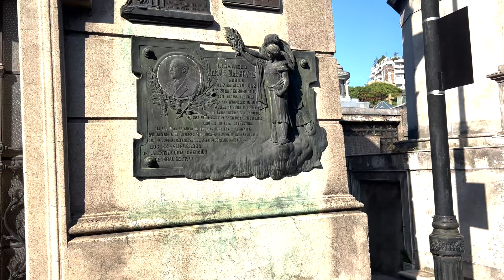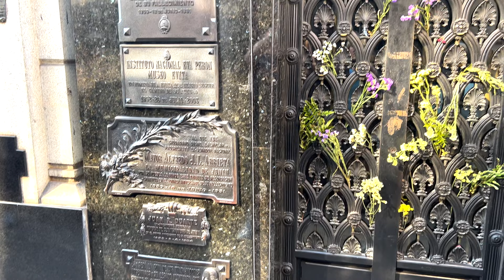Recoleta Cemetery Tour | What is Special About Recoleta Cemetery? | Eva Peron's Final Resting Place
Buenos Aires is a beautiful city, and in my short time there I only saw a fraction of the area.

It is an unexpected treasure of architecture, and it is no wonder that some have called it the Paris of South America.

The tour of the Recoleta Cemetery was very impactful, and I will carry memories of it with me. The memorials that have been created in the grand mausoleums and tombs are a testament to many things -- but most of all love and remembrance.

Formerly the area was used as a convent and a church, and then the 14 acre site was created as a public cemetery. Known worldwide, now, as the final resting place of Eva Peron -- it is also the place of interment for many more in the nearly 5000 mausoleums that have been built on the site.

I will have to one day return, and explore more of the portenos area as well as the downtown. Buenos Aires was beautiful, and so were her people. Gracias, my friends, for making me feel welcome.

Find out more about Trisha on Instagram, her website, or by reading her most recent novel. You can also buy her a cup of coffee to help support her content creation efforts.